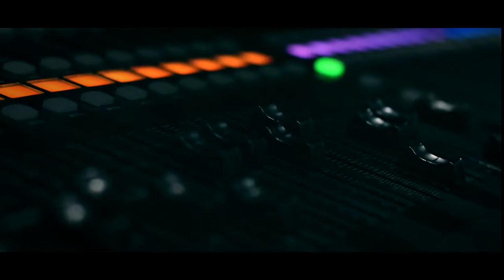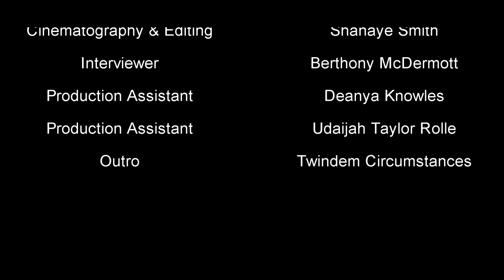The Unseen | Episode 3- Travis Robinson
One year ago, Travis L. Robinson made history by becoming the youngest Member of Parliament in The Bahamas. In the third episode of The Unseen, we highlight the story of the Bains Town boy as he rose from the streets and entered into the halls of Parliament.

Director: Kenton Hepburn
Cinematography and Editing: Naye Smith | Life of Naye
Drone Footage: Churchboy Photography
Interviewer: BJ McDermott
Production Assistants: Deanya Knowles and Udaijah Taylor Rolle